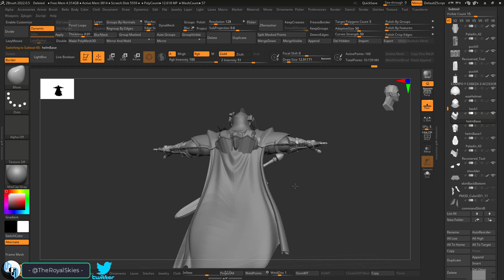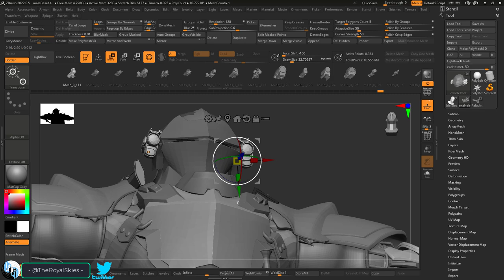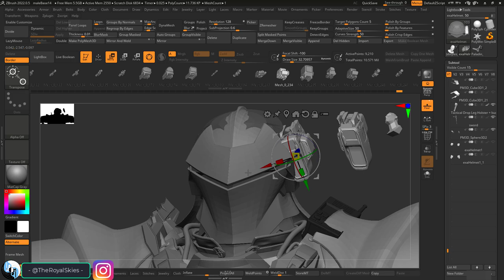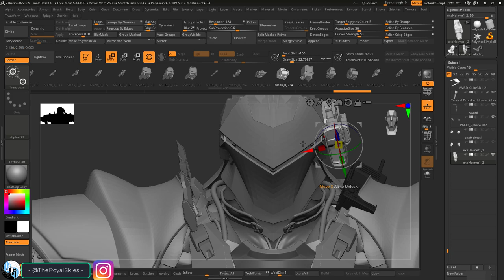Why "SOFT-SKILLS" Are Important!!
Alright, I'm still working on finishing the new Unreal character, but here is what we are going to talk about in the meanwhile -